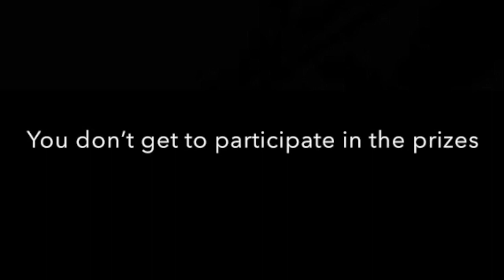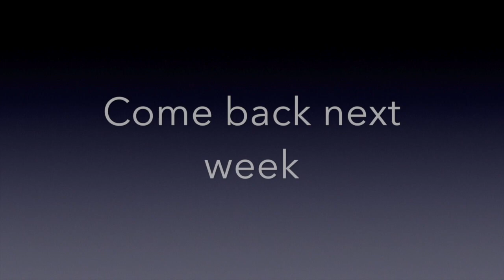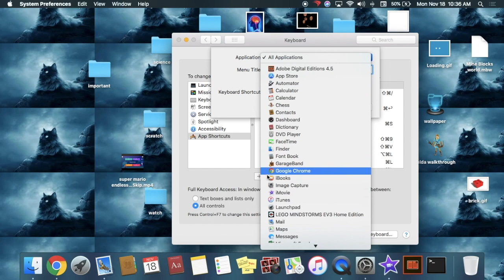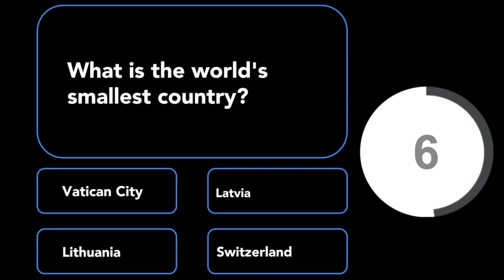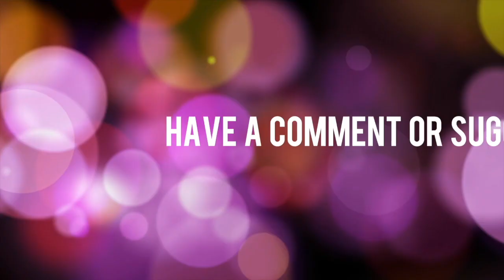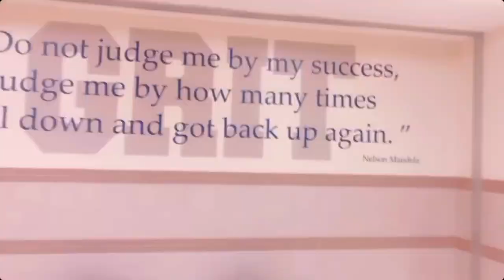Cat News 11/19/19